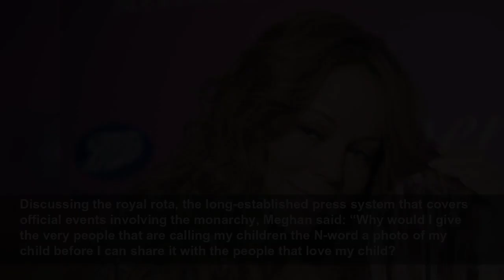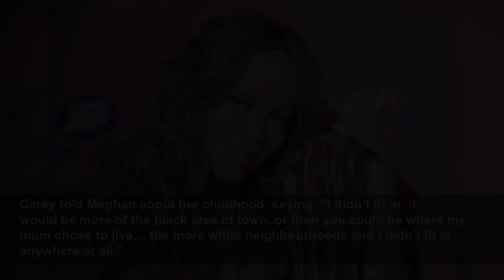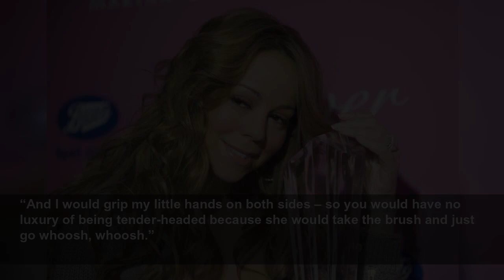Meghan says she was only ‘treated like a black woman’ after dating Harry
Meghan says she was only ‘treated like a black woman’ after dating Harry - The duchess has released the second episode of her podcast, which features singer Mariah Carey.
The Independent
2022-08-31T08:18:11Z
Moderna Sues Pfizer And BioNTech Over COVID-19 Vaccines
Police promise to locate Liverpool gunman after murder of Olivia Pratt-Korbel
Public should cut back on energy use, says chancellor
People have attempted to dig up Diana's body, reveals brother Earl Spencer
Macron hits back at Truss over claim ‘jury out’ on whether he's friend or foe
Liz Truss says ‘jury’s out’ on whether Macron is ‘friend or foe'
Florida college students find massive Burmese python
Liz Truss defends her Environment Agency cuts despite sewage scandal
Increase in energy price cap is 'terrifying', says head of National Energy Action
'You've done bugger all': Health Secretary Stephen Barclay confronted woman angry about ambulance delays
Man pleads guilty to manslaughter over gas explosion which killed two-year-old boy
Prince Harry and Meghan Markle adopt rescue beagle
Sunak 'pandering' to Tory voters because he is 'desperate' to be prime minister, says NHS doctor
Rishi Sunak speaks of ‘difficult trade-offs’ due to Covid crisis
Camilla pays tribute to women whose lives have been ‘brutally ended’
Education minister says schools must stay open five days a week despite energy bills rising
The duchess, who quit as a senior working royal two years ago, sparked a royal crisis with her Oprah interview in 2021 when she accused an unnamed member of the royal family of making a racist comment about her son Archie’s skin tone before he was born.
Her latest comments came the day after an interview with The Cut in which she suggested her children had been referred to by the “N-word” by the media.
Discussing the royal rota, the long-established press system that covers official events involving the monarchy, Meghan said: “Why would I give the very people that are calling my children the N-word a photo of my child before I can share it with the people that love my child?
“You tell me how that makes sense and then I’ll play that game.”
Chatting with singer Carey in the Archetypes episode on divas, they discussed their mixed-race heritage, with the duchess saying: “It’s very different because we’re light-skinned.
“You’re not treated as a black woman. You’re not treated as a white woman. You sort of fit in between.
“I mean, if there’s any time in my life that it’s been more focused on my race, it’s only once I started dating my husband.
“Then I started to understand what it was like to be treated like a black woman, because up until then I had been treated like a mixed woman and things really shifted.”
Carey added: “But that’s an interesting thing, a mixed woman, because I always thought it should be OK to say I’m mixed, like it should be OK to say that, but people want you to choose.”
Meghan replies: “Yes”.
Carey told Meghan about her childhood, saying: “I didn’t fit in, it would be more of the black area of town, or then you could be where my mum chose to live… the more white neighbourhoods and I didn’t fit in anywhere at all.”
Meghan replies: “Yeah. I understand that.”
The pair also compared stories about their hair when they were younger.
Meghan said: “Because my hair is so curly and it’s so, so thick, I just remember as a child – because my mum’s black – and so my grandma Jeanette would do my hair, she’d go, ‘Just hold on to the sink’.
“And I would grip my little hands on both sides – so you would have no luxury of being tender-headed because she would take the brush and just go whoosh, whoosh.”
After a discussion by feminist studies academic Dr Mashinka Firunts Hakopian about divas, Meghan said: “It’s interesting, isn’t it? This idea of power, of a person acquiring power and then needing to be taken down, and how that corresponds to the usage of the word.”
In her controversial interview with The Cut, Meghan said she had been told there was the same jubilation in South Africa when she married Harry as there was when Nelson Mandela was freed from prison.
She added that “just by existing” she and Harry were “upsetting the dynamic of the hierarchy” before they stepped down as senior working royals.
The duchess also said she had made an “active effort” to forgive the royal family, “especially knowing that I can say anything”, and saying: “I’ve never had to sign anything that restricts me from talking.”